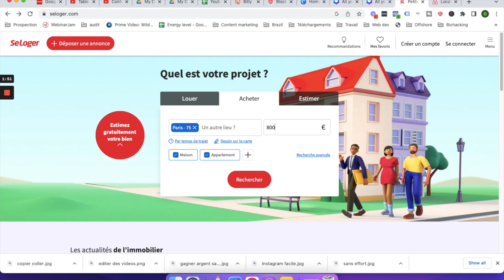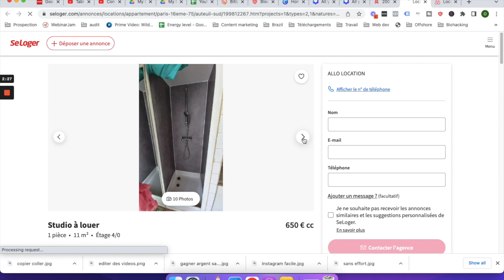Comment Gagner De l'Argent Avec Se Loger En 2024 ? (Pour Debutants)